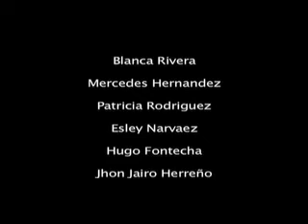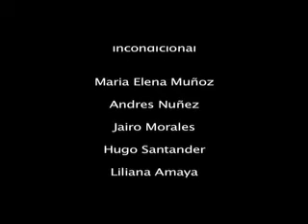Aires de mi tierra - (Documental) - Parte 4 - La chicha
Producida por: Maria Angelica Arjona
Asistente de producción: Diana Duran
Escrita y Dirigida por William Jones Prada
Dirección de Fotografía: Raul Romero
Sonido Directo: Danilo Leon Carrillo
Montaje: David Arcila
UNAB
2005